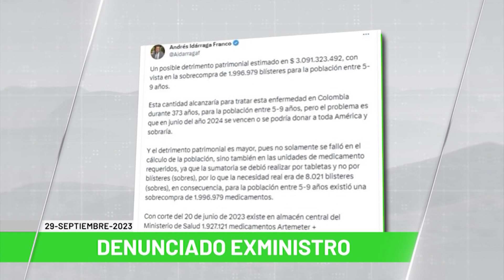Titulares de Teleantioquia Noticias - viernes 29 de septiembre de 2023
Noticias. Disidencias Farc suspenden diálogos con el Gobierno. Bandas delincuenciales responden a acusaciones. Homicidios bajaron un 2 % en relación con 2022. La Pradera: advierte que relleno llega a su límite. Rescatan por vía aérea a tres migrantes enfermos. Denuncian ante Fiscalía al exministro de Salud. Pueblos indígenas recibieron 36 reservas de agua. Entrega masiva de obras en 'maratón territorial'. Comunales del Norte se reunirán mañana. Indígenas atacan la sede de la revista Semana.